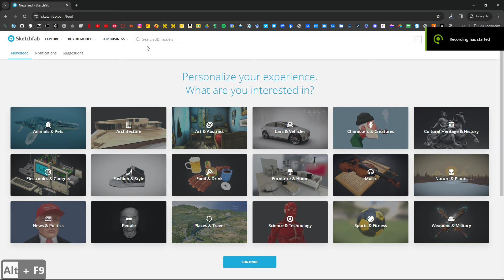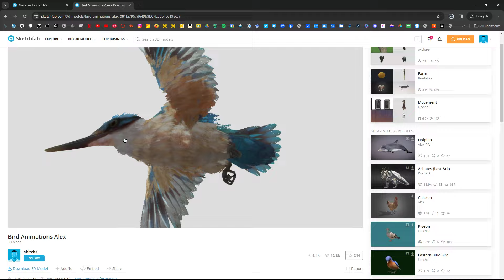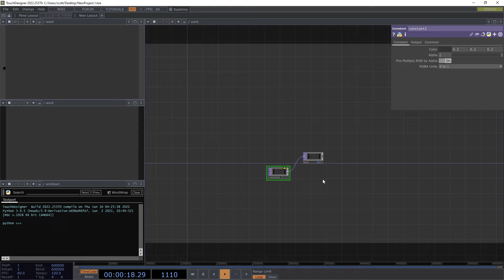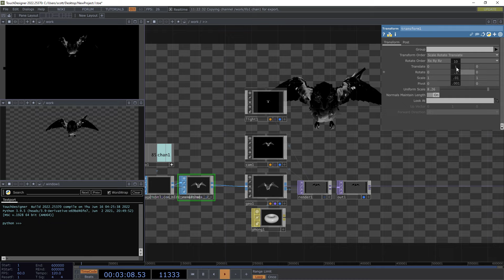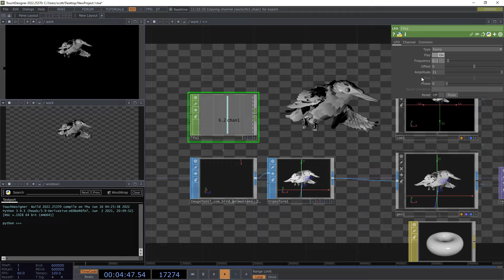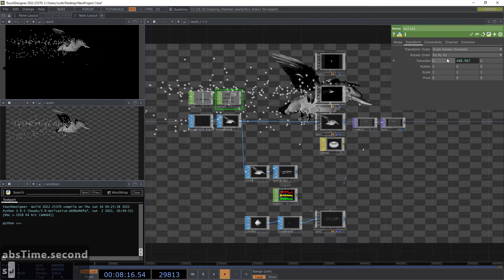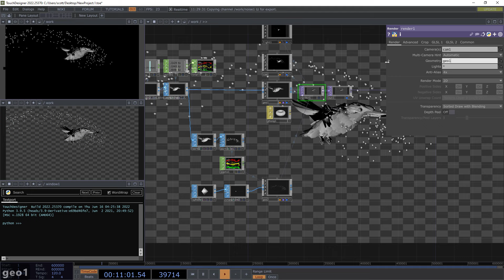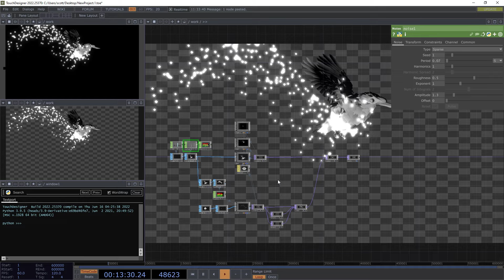Loading Animated Alembic with Alembic SOP in TouchDesigner